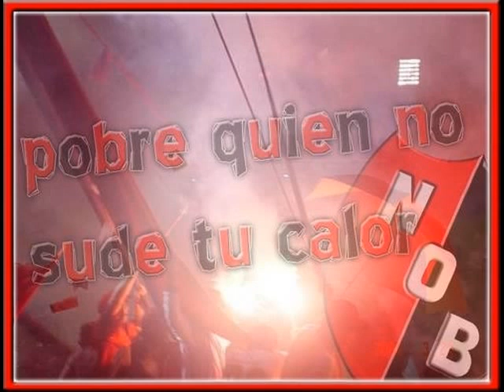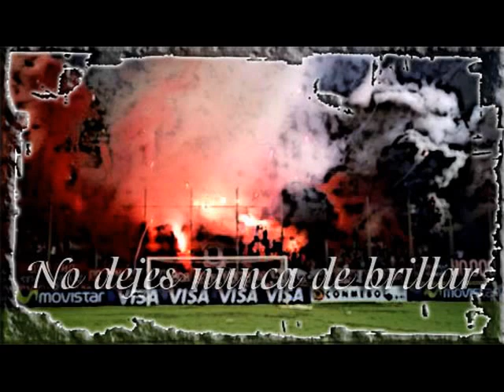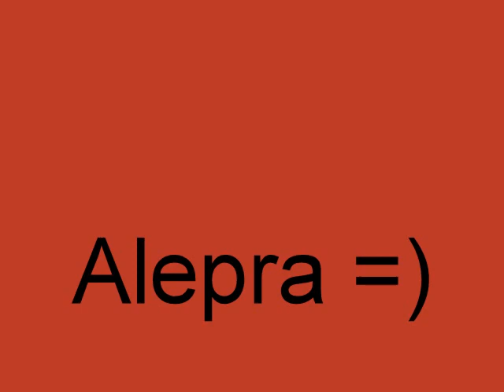Himno Oficial - Newells